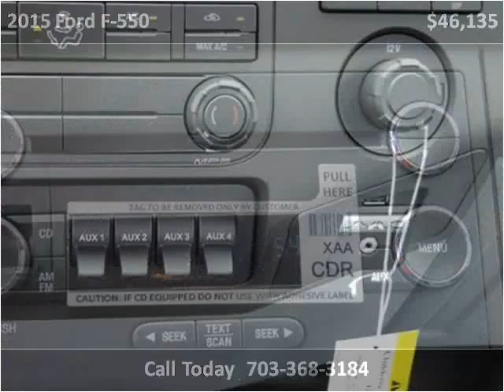2015 Ford F-550 New Cars Manassas VA